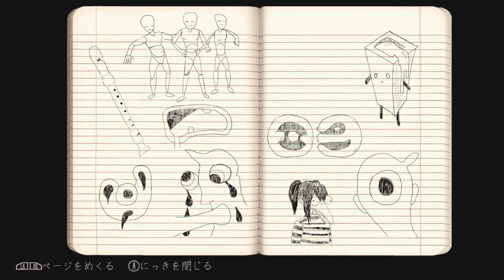【実況】YUMENIKKI -DREAM DIARY-をゆめにっき老害ファンが遊ぶ 04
まさかの謎解き回。